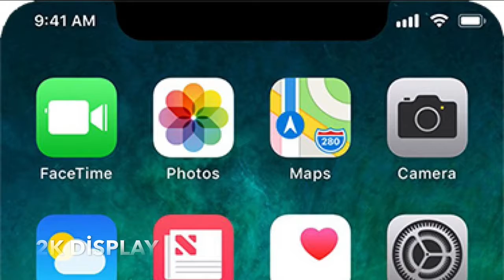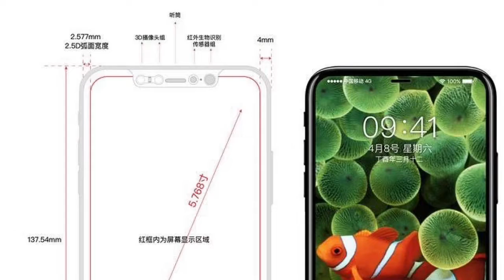iphone 8 en net görselleri sızdı